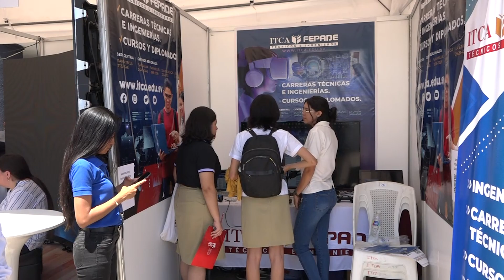Feria de educación superior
Miles de jóvenes tendrán la oportunidad de conocer las diferentes carreras universitarias que hay en el país.